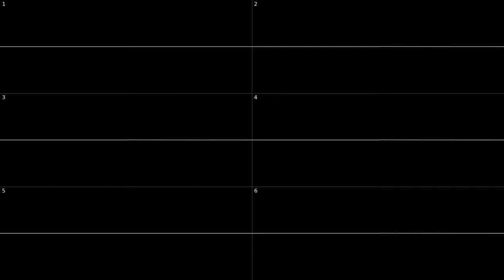chill (VRC7)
i feel like this is short asf

yeah, i'm cringe.
hopefully you'll enjoy anyways!